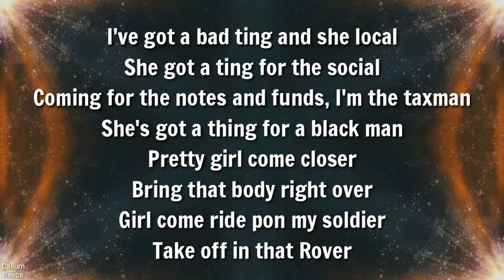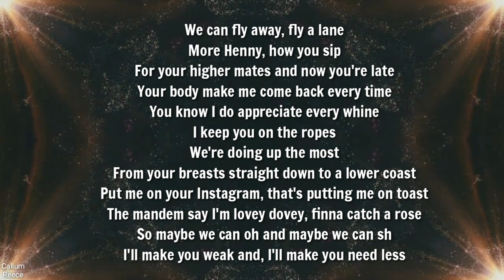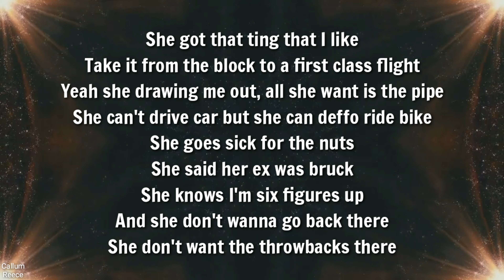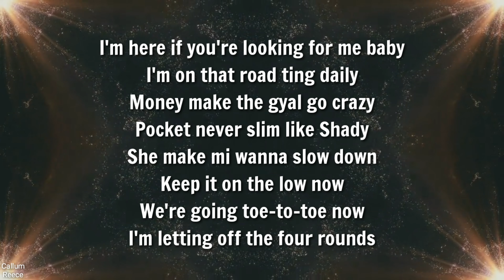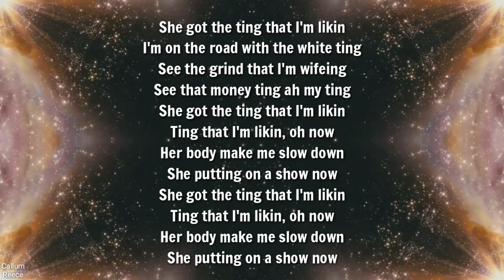Fastlane Wez- Ft. GEKO & Yungen - Likin (Lyric Video)